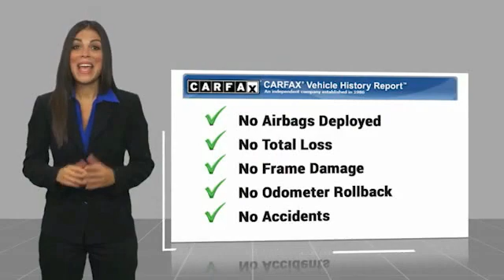2018 Subaru Forester K264054A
2018 Subaru Forester 2.5i Premium

Ewing Subaru
1555 Dallas Parkway

2018 Subaru Forester 2.5i Premium Recent Arrival! Clean CARFAX. Odometer is 6511 miles below market average! Ice Silver Metallic 4D Sport Utility 2.5L 4-Cylinder DOHC 16V VVT Lineartronic CVT AWD The PRICE you see, is the PRICE you pay! Does not include state applicable $150 doc fee, tax, title, license & registration. We offer several online shopping tools & technology that enable our customers to complete the purchase process without visiting the dealership. You can value your trade, apply for financing, get accurate payment estimates and more by contacting us today! We even offer a Touch-Less vehicle delivery option for your convenience. Many of our customers have already taken advantage of these options, and they remain available during this time. We are located at our all new location @ 1555 Dallas Parkway, Plano, TX 75093. Come see our brand new facilities! Apply online to get the process started before you come in. We offer free airport pickup. We can help facilitate low cost shipping directly to your door. Call for an estimate at (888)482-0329. Come see how easy it is to do business with the Ewing Automotive Group.  Awards: * 2018 KBB.com 10 Best SUVs Under $25,000 * 2018 KBB.com 10 Best All-Wheel-Drive Vehicles Under $25,000 * 2018 KBB.com 10 Most Awarded Brands * 2018 KBB.com Brand Image Awards Please note dealer delivery to customer location is subject to additional fees depending on location. Please note legal requirements must be met for online transactions to safeguard and protect consumer rights, see Dealer for additional details as may be required. While every reasonable effort is made to ensure the accuracy of this information, we are not responsible for any errors or omissions contained on these pages. Please verify any information regarding vehicle options, mileage and pricing in question with Ewing Subaru by contacting us directly today